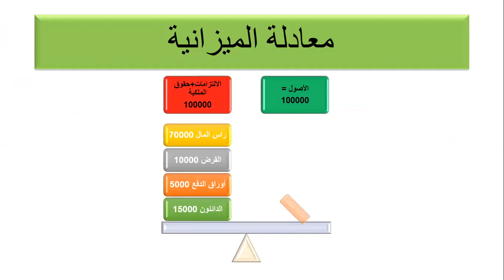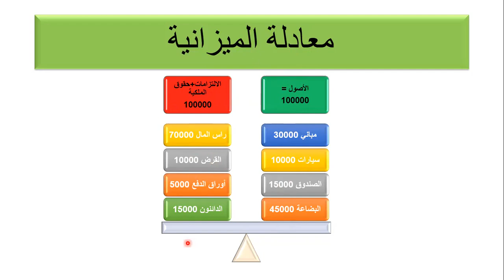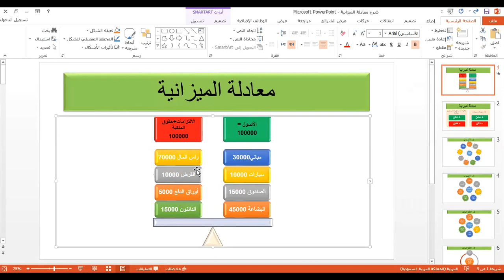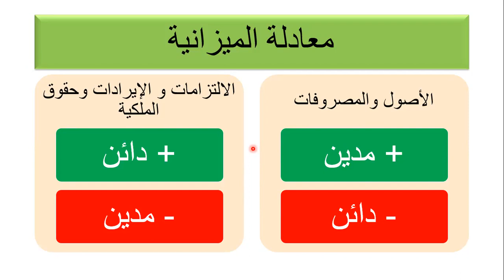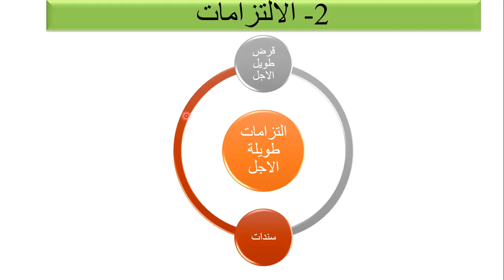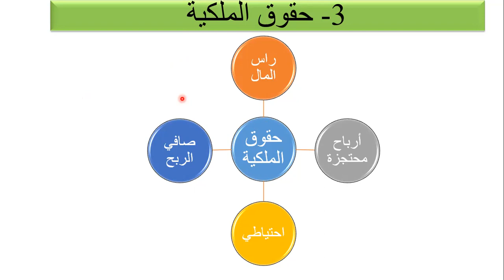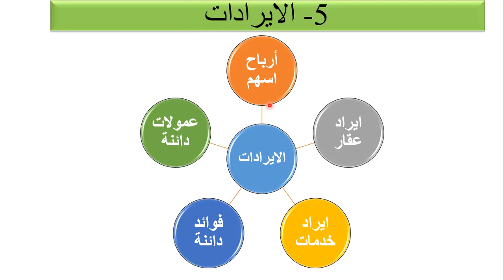انواع الحسابات وامثلة عليها (اعرف المدين والدائن)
معادلة الميزانية
كيف نحلل العلميات المالية
الحسابات وطبيعتها
امثلة على جميع انواع الحسابات.
عمليات مالية